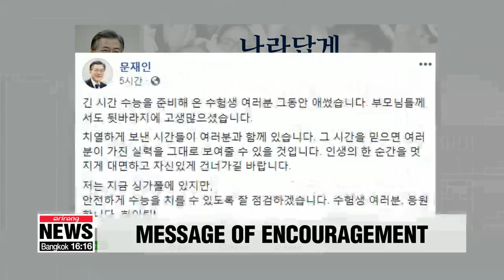Pres. Moon encourages college hopefuls taking entrance exam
문대통령 "수능 수험생 파이팅," sns 통해 싱가포르서 격려 메세지 보내와

And ahead of that all important exam, President Moon Jae-in sent a message of encouragement to all test takers via Twitter and Facebook.
The South Korean leader who's in Singapore for multiple summit meetings, said that even though he's in a different country, he will see to it that everyone can take the test safely.
The President also acknowledged Korea's parents for supporting their children through years of studying to prepare for this fateful moment.
Moon urged all the test takers to believe in themselves and the hard work they've put in.